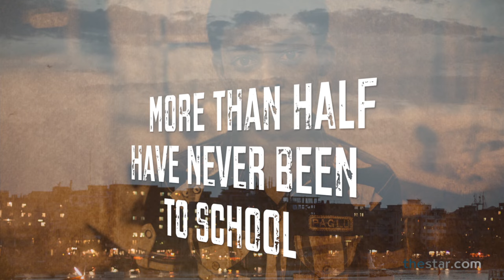The clothes on your back: Factory kids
In the clothing factories of Bangladesh, the workforce is uncommonly - perhaps unethically - young. Rick Westhead reports.